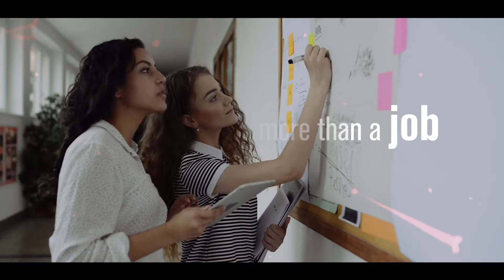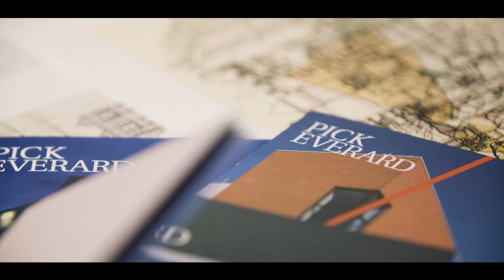Higher and Degree Apprenticeships at De Montfort University (DMU)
What is a Higher and Degree Apprenticeship? How do they benefit business professionals?